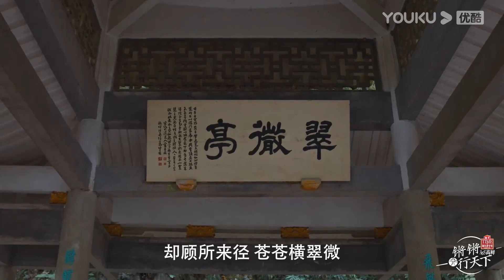窦文涛酷爱赏石，游飞来峰让他大开眼界 | 锵锵行天下 第三季 | 优酷纪实 YOUKU DOCUMENTARY